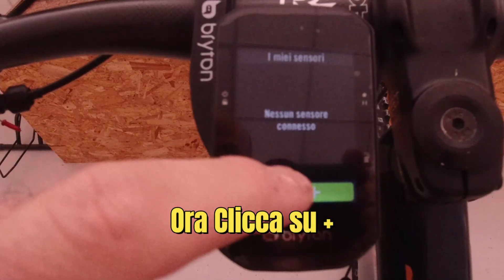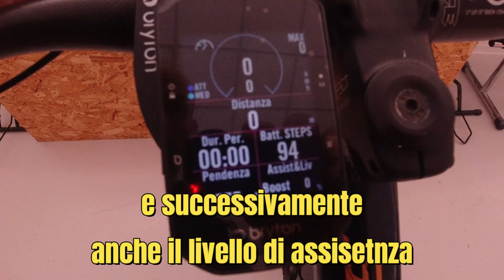SINCRONIZZAZIONE BRYTON CON SHIMANO STEPS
In questo video puoi vedere passo dopo passo come sincronizzare il Bryton 750, 500s o 800s con il tuo Shimano Steps, motore EP8, EP8rs EP6

Buona Visione